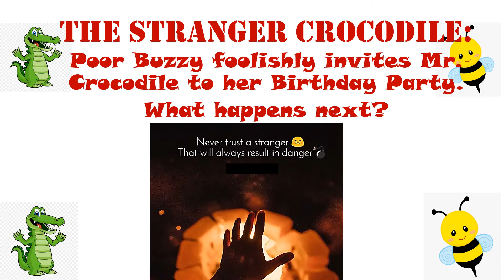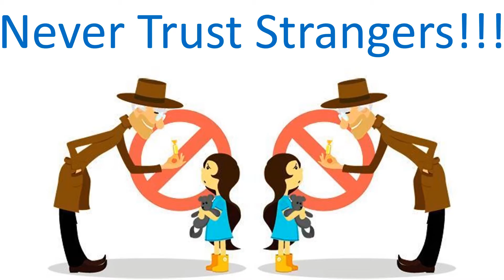Puppet Show | The Stranger Crocodile